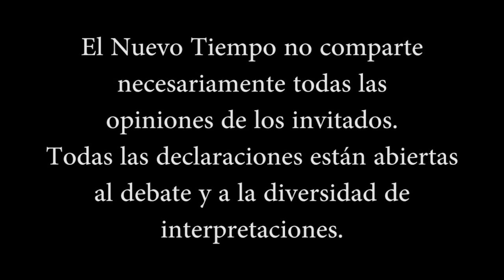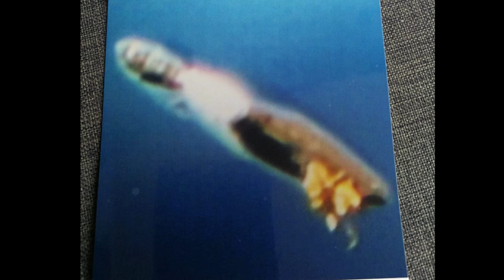"Jesús me llevó al cosmos infinito"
Contacto con María:
Facebook: María de la Rosa

Muchas gracias a todos los miembros del canal:
Maria G Lopez
Alfred P. Li
Ma. Elena Díaz Castro
GABY ДАША DOk✨
Eglee guanipa
Marie Rivera
Jonatan Lorenzo
Galdino Fierros Canseco
malena cardenas
Renaciendo💕
Ricardo Jorge Heredia
luz cristina rubiano orjuela
dinora martinez
David Esparza Aguirre
Rosa Vega
Tonny J. Escudero
Marcel Garcia Parales
Miguel Angel Barraza Chiquete
Anabel Sanchez Lares
Sonia Alfaro
Mabel Mendez
Paola Sapon
Rita Riveros
Amni Anet
Rosa Mericaechevarria
Carmen Romanelli
MSandra EA
Violeta Insaurralde
Estrella Petrina Aranaz
Ale Jana
Luz Huerta
anibal jorge brighina
Paula Martínez